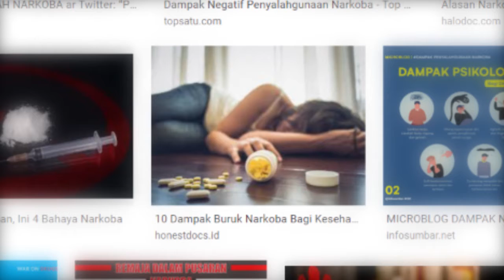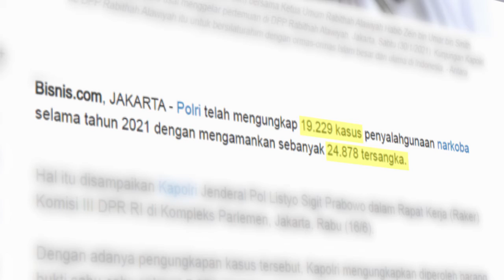20 Besar Kompetisi Vlog CETAR 2021 | @galihrama__ | Cegah Tangkal Narkoba | Kategori Mahasiswa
CETAR adalah bentuk kampanye pencegahan penyalahgunaan narkoba dalam upaya mewujudkan program Keluarga Indonesia Sehat Tanpa Narkoba (KRISAN) yang diselenggarakan oleh Tim Penggerak PKK Pusat Pokja 1.

Video blog ini merupakan peserta 20 besar Kompetisi Vlog CETAR 2021 Kategori Mahasiswa yang dibuat oleh Duger Production asal Kalimantan Timur.